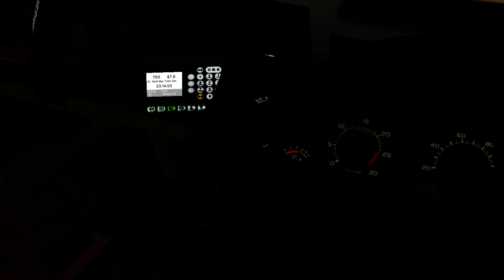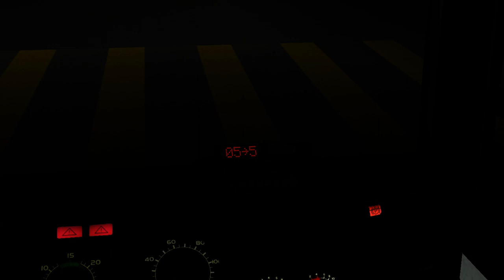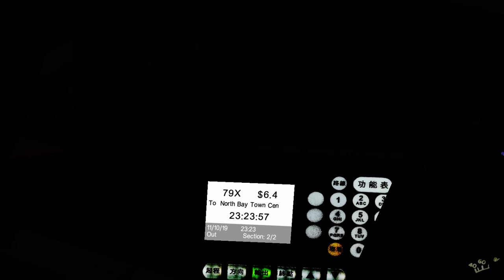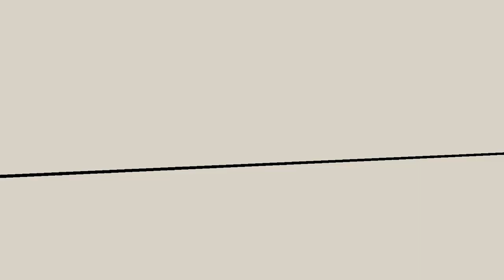[深宵音樂巴士7]OMSI2 GI3 KMB AV 79X(君渡中心-北灣市中心)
Route.79X(君渡中心-北灣市中心)

Map: GI3
Bus: Volvo_Olympian_11M_KMB_D10A BOYGOD STUDIO(MB sound)
Just For Fun ~~~
Miss the AV and the chair